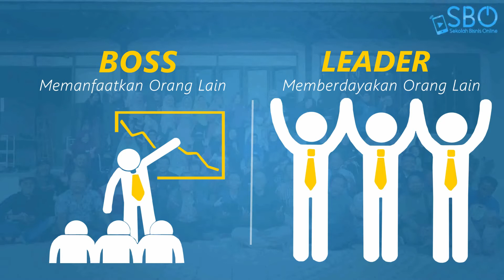Perbedaan Boss dengan Leader - 0878-2446-8185⁣ - Sekolah Bisnis Online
BOSS vs LEADER. Apa sih BEDANYA?

Keduanya sama-sama memiliki arti Pemimpin, tapi ternyata antara boss dan leader itu berbeda Mak. Mau tau bedanya apa?

Coba simak 5 perbedaan Boss vs Leader dibawah:

1. Leader Mendengarkan, Boss Berbicara

Coba Anda ingat-ingat, berapa lama Anda berbicara dalam sebuah rapat? Bandingkan dengan lamanya Anda mendengarkan dalam sebuah pertemuan yang sama. Jika Anda lebih sering berbicara, maka Anda lebih mirip dengan karakter seorang bos. Namun, jika Anda lebih sering mendengarkan dan memberikan waktu kepada bawahan untuk mengemukakan pendapatnya, maka Anda telah memiliki kapasitas sebagai seorang pemimpin.

2. Pemimpin Melatih, Bos Menyuruh

Pemimpin tidak hanya menyuruh tetapi akan mencontohkan dan melatih (Sumber: bitcoin.com)

Apakah selama ini Anda kerap kali menyuruh bawahan melakukan sesuatu yang bahkan belum pernah mereka kerjakan sebelumnya? Atau parahnya sampai menilai performa kerja dan kemampuan mereka dari pekerjaan yang pertama kali mereka lakukan? Perilaku tersebut menggambarkan Anda sebagai bos. Namun, jika Anda lebih suka melatih bawahan melakukan sesuatu yang baru, atau setidaknya mencontohkan terlebih dahulu apa yang perlu mereka kerjakan, maka Anda telah menjadi pemimpin yang baik.

3. Boss says Go, Leader says Let’s Go

Bos akan mengatakan “kerjakan” karena dia merasa berkuasa. Kata ini memiliki kesan menyuruh dan biasanya digunakan oleh seorang yang boosy. Namun, seorang pemimpin akan mengatakan “ayo kerjakan” karena ia memiliki tanggung jawab atas setiap apa yang dikerjakan oleh tim dan bawahannya. Seorang pemimpin juga akan mengedepankan kerjasama tim dan lebih mengikat antar satu sama lain.

4. Pemimpin Mengambil Tanggung Jawab, Bos Menyalahkan

Saat tim melakukan kesalahan dan Anda sebagai kepala divisi mendapatkan teguran, apakah yang akan Anda lakukan? Jika sikap yang Anda lakukan lebih kepada menyalahkan bawahan yang dianggap bekerja kurang maksimal, maka Anda cenderung menjadi seorang bos. Seorang pemimpin yang baik, pasti akan mengambil tanggung jawab atas kesalahan yang dilakukan oleh tim. Pemimpin akan mengajak duduk bersama dan fokus kepada menyelesaikan masalah.

5. Pemimpin Mengembangkan, Bos Mengeksploitasi

Apakah Anda memikirkan perkembangan dan karir bawahan? Jika Anda terus menerus memberikan pekerjaan kepada bawahan tanpa mempedulikan apapun selain target pekerjaan, maka Anda cenderung menjadi seorang bos. Berbeda halnya jika Anda memberikan tugas dengan maksud untuk membantu mereka berkembang menjadi lebih baik, maka ada jiwa pemimpin dalam diri Anda. Seorang pemimpin tahu bagaimana caranya mengembangkan potensi dari karyawannya.

Jadi, Mak seorang BOSS atau LEADER?